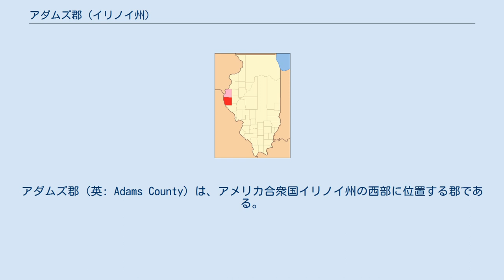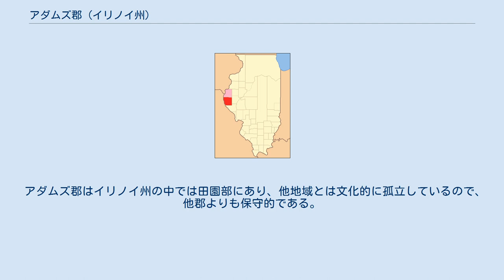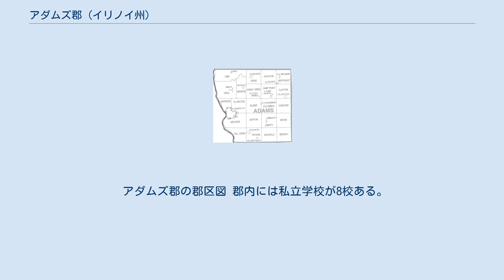アダムズ郡 (イリノイ州)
アダムズ郡（英: Adams County）は、アメリカ合衆国イリノイ州の西部に位置する郡である。
2010年国勢調査での人口は67,103人であり、2000年の68,277人から1.7％減少した。
郡庁所在地はクインシー市（人口40,633人）であり、同郡で人口最大の都市でもある。
 アダムズ郡はミズーリ州に跨るクインシー小都市圏に属している。
 アダムズ郡は1825年にパイク郡から分離して設立された。
郡名は第6代アメリカ合衆国大統領ジョン・クインシー・アダムズに因んで名付けられた。
郡庁所在地のクインシーも同様である。
 近年、郡庁所在地であるクインシー市の平均気温は1月の16°F (-9 ℃) から7月の88°F (31 ℃) まで変化している。
 アダムズ郡はイリノイ州の中では田園部にあり、他地域とは文化的に孤立しているので、他郡よりも保守的である。
郡庁所在地のクインシー市は社会的に保守的なカトリック教徒の数が多い。
また私立のカトリック系リベラルアーツ大学であるクィンシー大学のキャンパスがあり、ウェスタン・カトリック・ユニオンがあることも同様な傾向を持たせている。
 2008年大統領選挙では共和党候補のジョン・マケインに61％の支持を与え、イリノイ州出身の民主党候補バラク・オバマは38％に留まった。
 アダムズ郡は下記23の郡区に分割されている。
 アダムズ郡の郡区図 郡内には私立学校が8校ある。